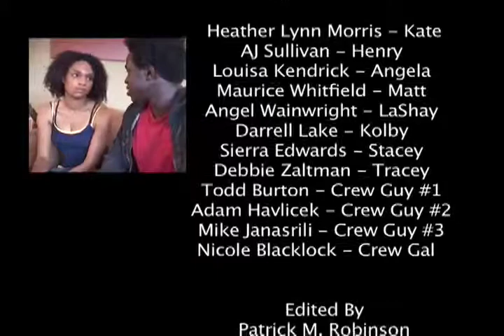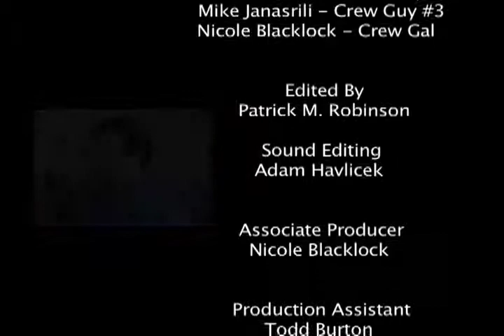Cohabitation.m4v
Cohabitation is a Mocumentary on the pitfalls of living together before marriage. An awkward and unsuccessful family Psychologist turned documentary filmmaker, sets out to make her first documentary film on the ideals behind cohabitation instead of or pre- marriage. The story follows the filmmaker through a series of interviews of three couples in various stages of cohabitating documenting the follies that befall them as they move toward or away from the institution of marriage.